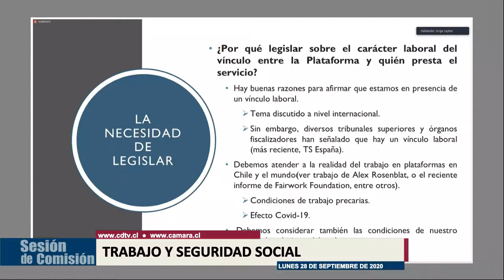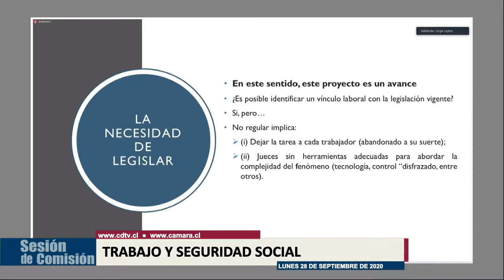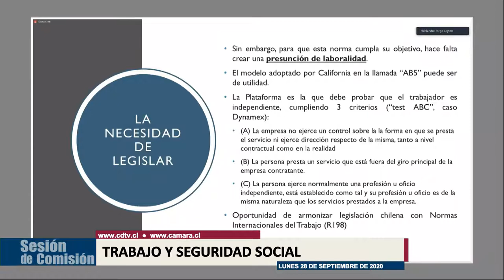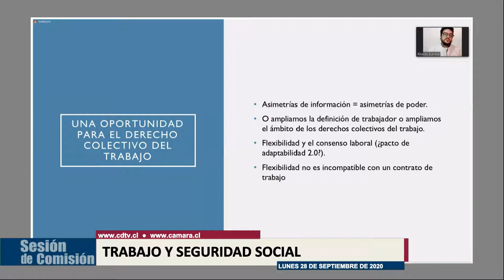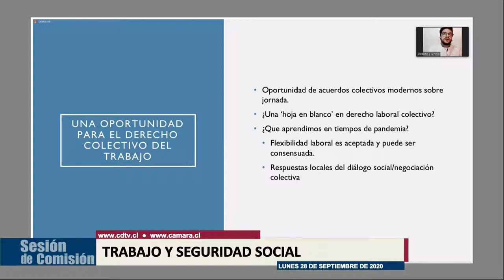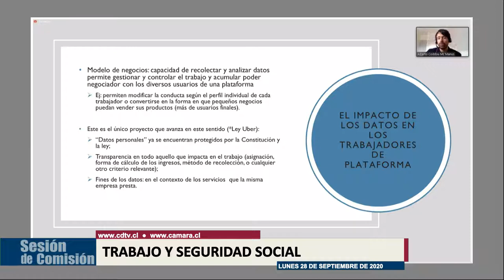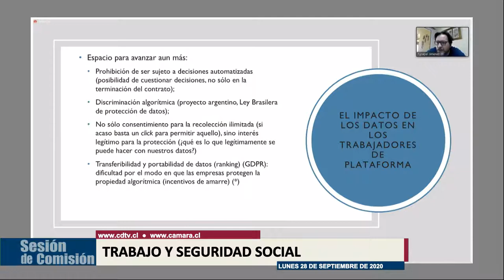Comisión de Trabajo /PM/ 28 septiembre 2020